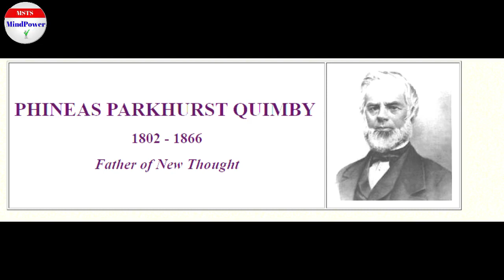History of Law of Attraction ... Part-1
ആധുനിക കാലത്ത് മനുഷ്യന്റെ ചിന്തയുടെ ശക്തിയെയും തുടർന്ന്  'Law of Attraction' എന്ന പ്രപഞ്ച നിയമത്തിന്റെ സാന്നിധ്യത്തെയും കുറിച്ചുള്ള അറിവ് ലഭിക്കുന്നതിന് കാരണമായിത്തീർന്നത് മാരക അസുഖം ബാധിച്ച് മരണത്തെ മുഖാമുഖം കണ്ട ഒരു ചെറുപ്പക്കാരന്റെ ജീവിച്ചിരിക്കുവാനുള്ള അതിയായ ആഗ്രഹമാണ്...
Law of Attraction .. History... Part-1